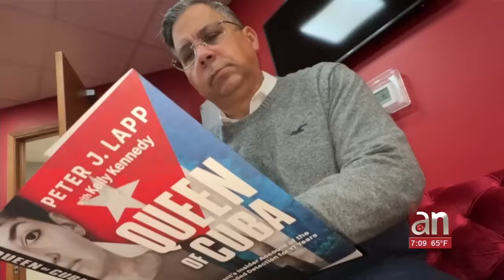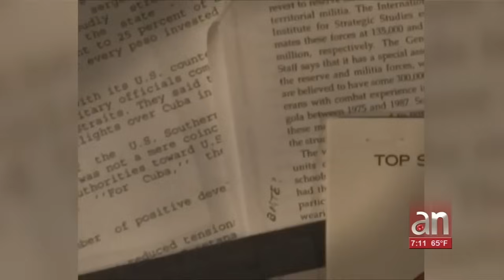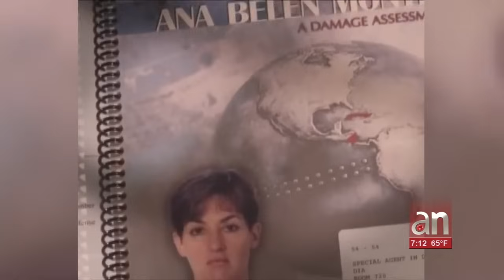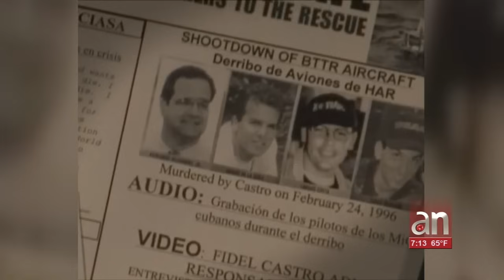Presentan libro con nuevas revelaciones sobre la espía del régimen cubano Ana Belén Montes